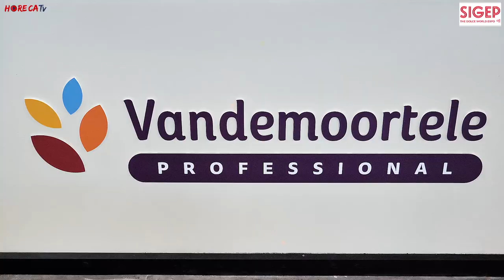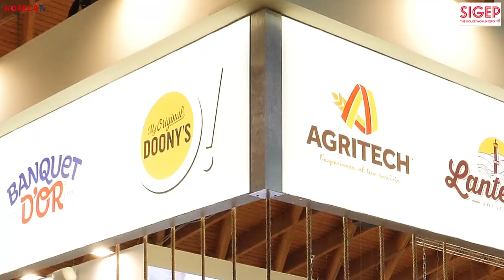SIGEP 2024 - Intervista con Mauro Guarnaccia, Responsabile Commerciale di VANDEMOORTELE Italia SpA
Torniamo a Sigep con un'incursione nel mondo bakery in compagnia di Mauro Guarnaccia, Responsabile Commerciale di Vandemoortele Italia intervistato da Fabio Russo per Horecanews.it
Vandemoortele è un'azienda nata in Belgio più di 100 anni fa e oggi leader in due principali business line, quella delle materie prime - dove è leader assoluta - e quella del bakery; in questo segmento l'azienda non si accontenta di essere tra le maggiori, ma lavora per avere anche qui il primato.
Vandemoortele è molto presente in Europa - e in Italia - e attualmente si sta espandendo negli Stati Uniti e nel mercato asiatico, puntando a diventare sempre più un'impresa globale ma con focus sul singolo paese: in Italia, ad esempio, il management è completamente italiano e i prodotti offerti sono studiati appositamente per i consumatori e i gusti locali.
Per il segmento bakery, protagonista a Sigep, i due mercati più importanti son Francia e italia; nel nostro paese l'azienda è presente nei canali retail - dove è leader con quote ben superiori al 40% - e nel foodservice, dove figura come quarto player del segmento, sia per le referenze salate che dolci. La proposta dolce di Vandemoortele si rifà alla tradizione francese, con una vasta offerta di croissant per la prima colazione; per il mondo salato le radici affondano direttamente in Italia con una vasta offerta di pane che si lega a due storiche aziende nostrane, Agritech, che ha creato in italia il pane surgelato, e Lanterna, leader nel segmento focacce e che ha portato la specialità genovese in tutto il mondo.

A Sigep molte le novità presentate, frutto del grande impegno della divisione Ricerca e Sviluppo, pensate per il momento della colazione e della pausa pranzo. Parliamo innanzitutto del nuovo Mars Donut, che ha riscosso da subito un enorme successo sia per l'iconicità del brand sia per la qualità e il gusto molto simile a quello dello snack riprodotto. Altra novità il croissant al pistacchio, caratterizzato da una gustosa farcitura unica sul mercato. Un'innovazione per la gamma sono poi i nuovi croissant vuoti 100% cotti (nella versione intera o pretagliata), prodotto che unisce una grande qualità ad un alto livello di servizio, ideale per location come baite, stabilimenti balneari o chioschi che non hanno grande spazio per gestire le cotture.
Per quanto riguarda il segmento pausa pranzo, Vandemoortele ha presentato la focaccia ai cereali da 120g e la mini focaccetta snack da farcire 40 gr, che ampliano la gamma delle focacce, referenze di successo del marchio. Altra novità è un panino tecnicamente definito "crystal bread", con crosta sottile e croccante e interno leggerissimo. La verà novità per il segmento sono i Burger Bun, panini per hamburger dai gusti particolari che rendono l'esperienza molto diversa sul livello qualitativo rispetto alla tradizionale idea di cibo "fast food" della tradizione americana.